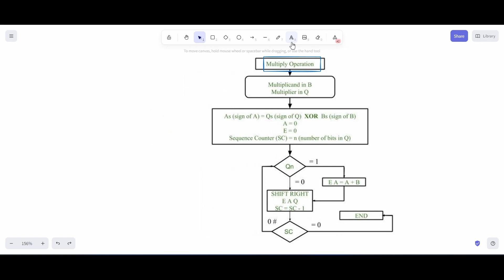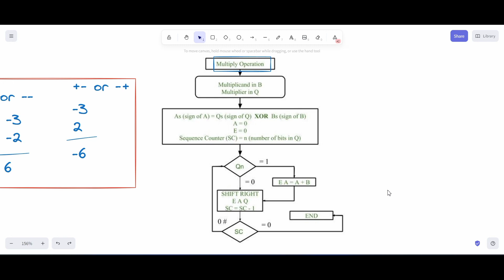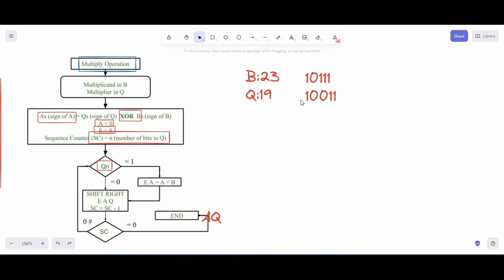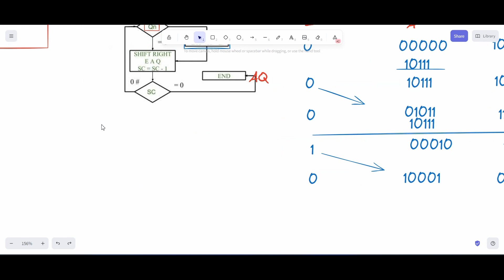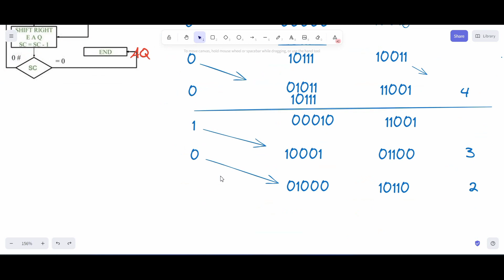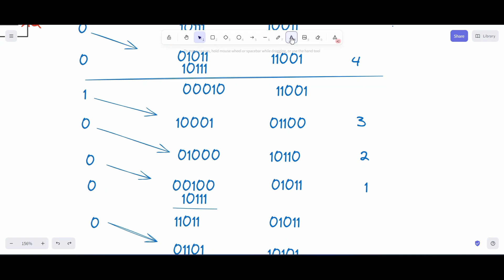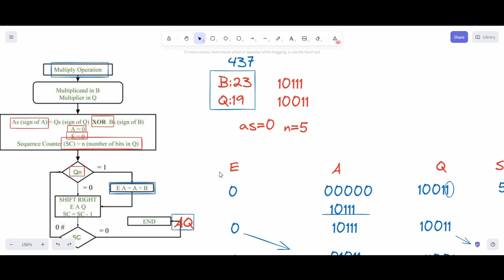Multiplication | Computer Architecture Complete Course | True Engineer